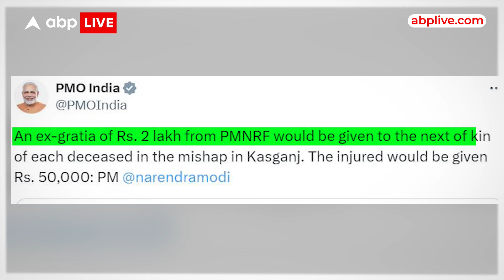Kasgang में मच गया हाहाकार, जब पहुंचे एक साथ 23 शव, देखिये भयावह मंजर...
News: हर तरफ चीख पुकार, हाहाकार, करुण कृंदन, बिलखती महिलाएं, बच्चे, बड़े... कुछ ऐसा ही खौफनाक मंजर था एटा जिले का... जब नगला कसा गांव में एक साथ 23 शव पहुंचे... जिनमें 13 महिलाओं के और 9 बच्चों के शव थे... गाव के खेतों में सभी का अंतिम संस्कार किया गया... जानकारी के मुताबिक, कासगंज के पटियाली थाना क्षेत्र में सुबह गंगा स्नान करने जा रहे श्रद्धालुओं से भरी एक ट्रैक्टर-ट्रॉली पटियाली-दरियावगंज मार्ग पर एक पोखर में पलट गयी, जिससे नौ बच्चों और 13 महिलाओं समेत 23 लोगों की मौत हो गयी तथा कई घायल हो गये. पोस्टमार्टम के बाद शवों को लेकर परिजन गांव पहुंचे, उसके बाद से पूरे इलाके में करुण क्रंदन सुनाई पड़ रहा है... ट्रैक्टर ट्रॉली पलटने की घटना के गवाह से हम आपको मिलाते हैं... सुनिए, उन्होंने क्या देखा...